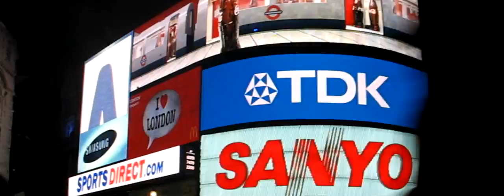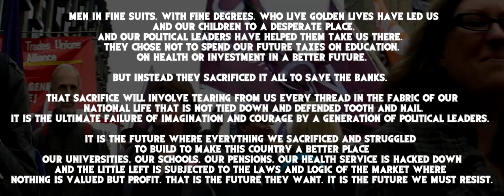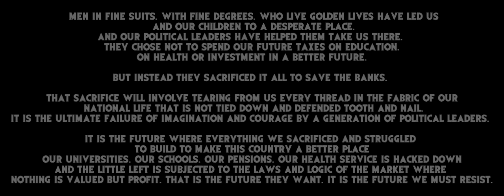What You Gonna Do?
(Lyrics here in show more)

26th March, March for the Alternative

Thanks for smiling

Thanks for dancing

Thanks for "how"

Thanks for tweeting

You made my day :)

 What you gonna do, when you gotta do,
What you gotta do, when you gotta do,

Did you notice?
The parting of the rich and poor by derivative Moses?
Washing up upon the shore, making people homeless?
Running regulator like a whore, pimpin' out the truthness?
I know you've heard it all here before but this tune be ruthless.
It be calling you out on the floor, see what your groove is?
If you can you push it a little more, that is all is wanted.

Get together stand as one when the revolution come.
What you a go do when the revolution come?
Stand together as one, brothers and sisters unite.
Everybody hold it down tight, get together and put up a fight.

Don't you think it's outrageous?
Everybody here getting robbed and they say we ain't gracious.
Peak oil, peak grow, peak jobs they be acting brainless.
Punch and Judy polititions with their heads up their anus.
But we seen it all before this scam be ageless,
They be playing with our future lives like they're playing in Vegas.
But we living a finite life we better get tameless.

ZBDS